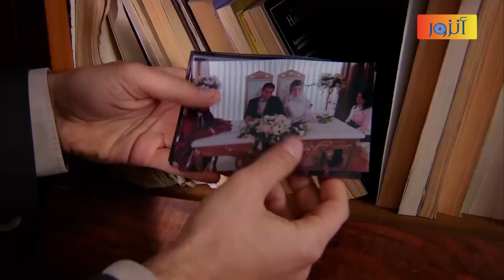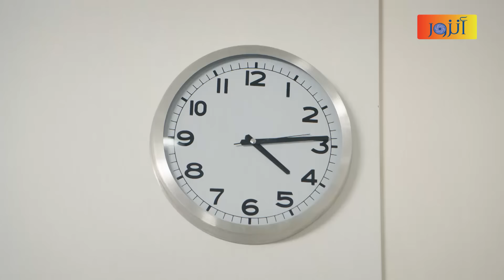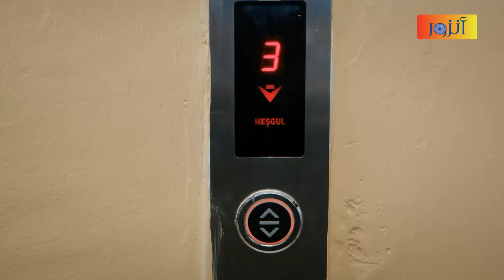مسلسل رغم الأحزان - الحلقة 53 كاملة - الجزء الثاني | Raghma El Ahzen HD